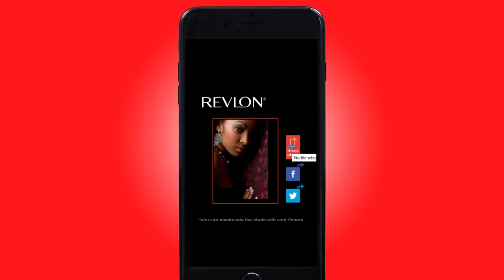Revlon Mobile Social Media Share Banner Ad